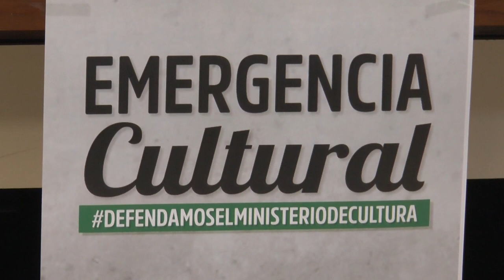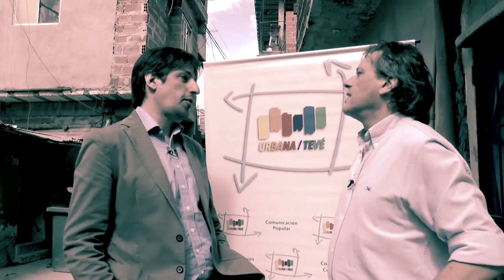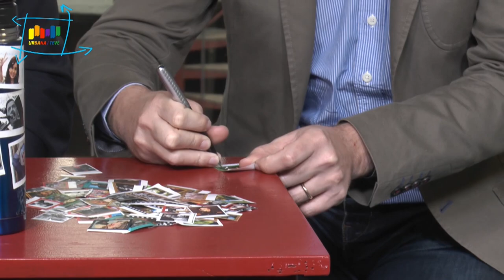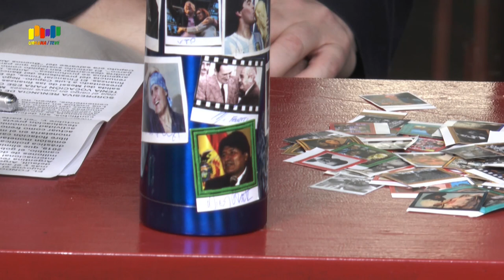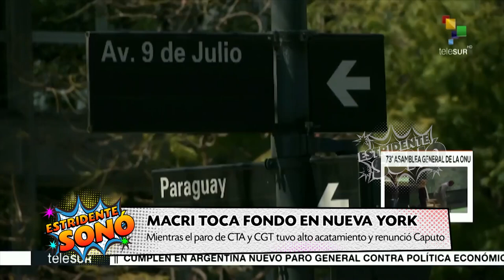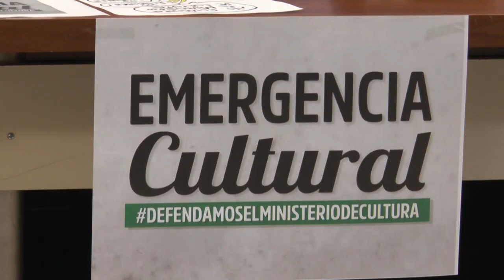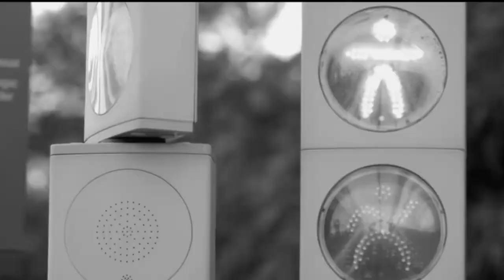29 - Estridente Sonó - Nicolas Trotta